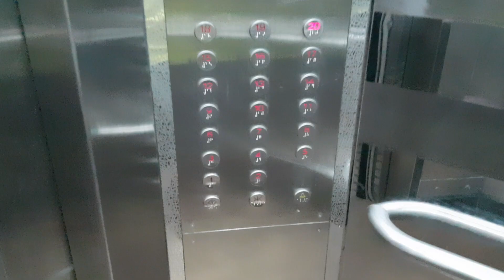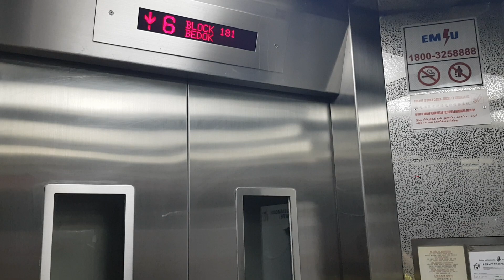Mitsubishi lifts at Blk 181 Bedok North Road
This video features the Mitsubishi lifts with a tall window design, I filmed it using 1080p60 camera setting. Enjoy!

Manufacturer: Mitsubishi
Floors: 1, 2, 3, 4, 5, 6, 7, 8, 9, 10, 11, 12, 13, 14, 15, 16, 17, 18, 19, 20
Capacity: 13 persons 900kg
Model: NexWay-S (GPS-III)
Year installed: 2004
Rating: 50/50
History: Original

Camera: Samsung Galaxy Note 8